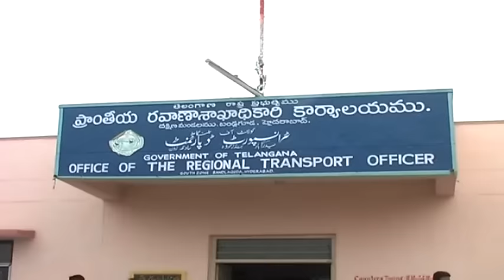Akbaruddin Owaisi inaugurates Salare Millat Water Plant at Bandlaguda RTA Office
Akbaruddin Owaisi inaugurates Salare Millat Water Plant at Bandlaguda RTA Office under Chandrangutta Constituency.

akbaruddin owaisi video download, akbaruddin owaisi youtube, akbaruddin owaisi video, akbaruddin owaisi family, akbaruddin owaisi speech, akbaruddin owaisi attack, akbaruddin owaisi latest news, akbaruddin owaisi facebook,